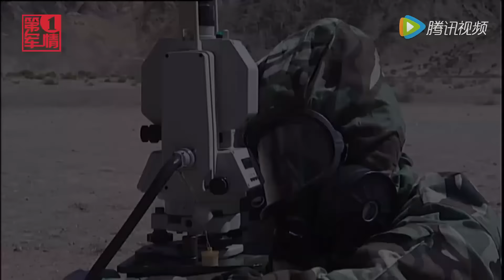(1080p)ten ballistic missiles fire. MRBM salvo. 十枚东风21C齐射。10 China DF-21C missiles flight tests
the most advanced intermediate-range ballistic missiles(IRBM), China's DF-21C, salvo十枚东风21C齐射